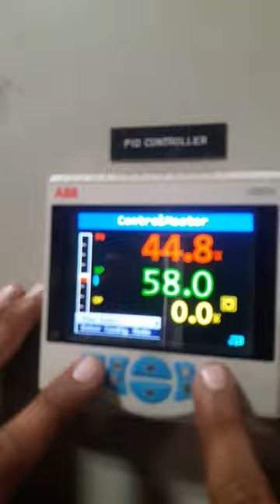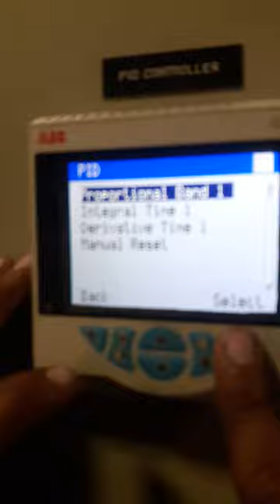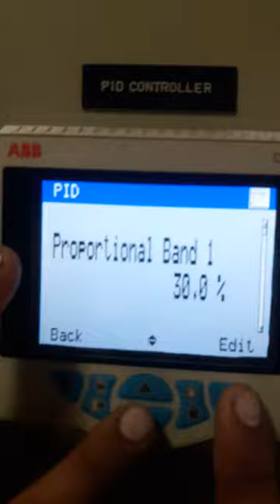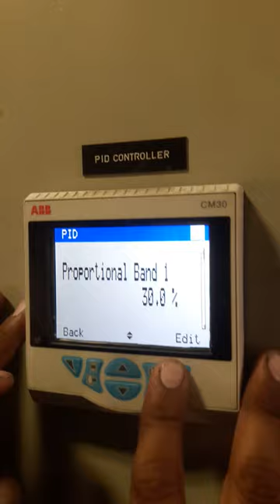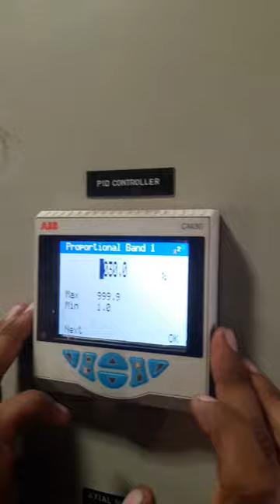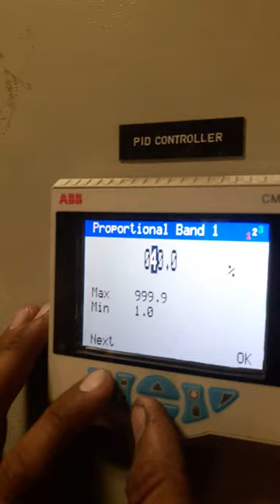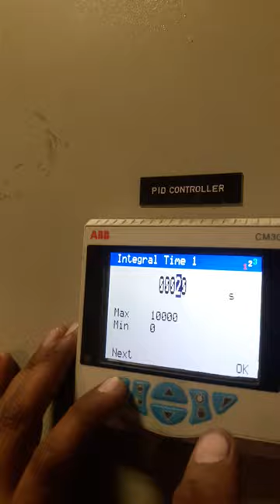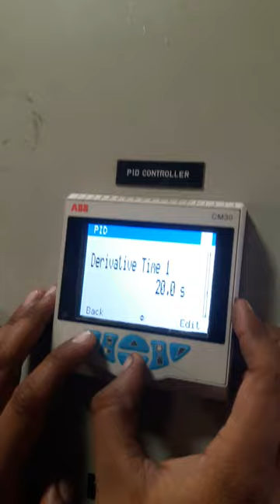ABB CM 30 CONTROLLER PID CONTROL SETTINGS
IMFPL, ARNIWALA